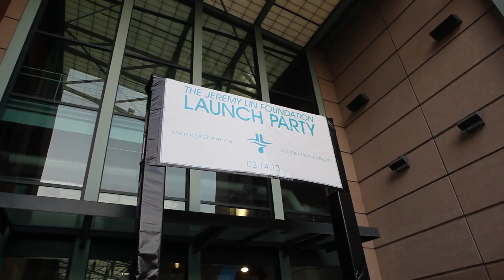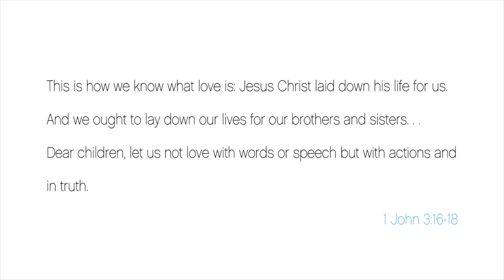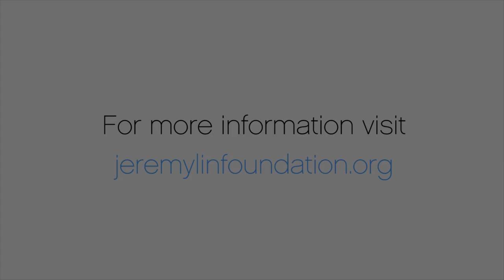The Jeremy Lin Foundation Event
A recap of Jeremy Lin's foundation event in Houston, Texas on Feb. 14, 2013.